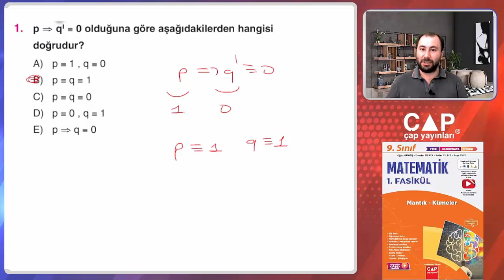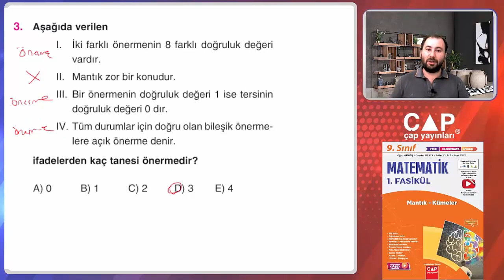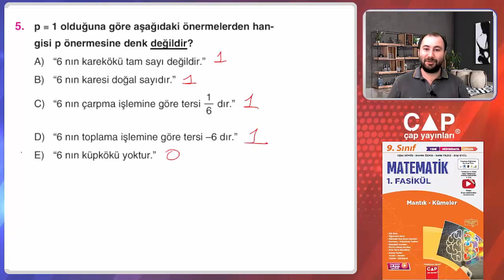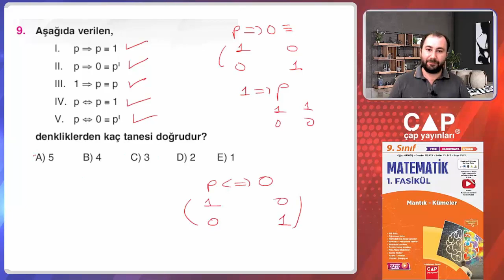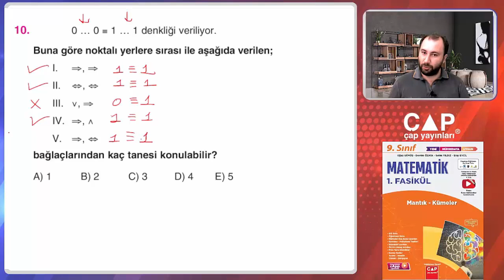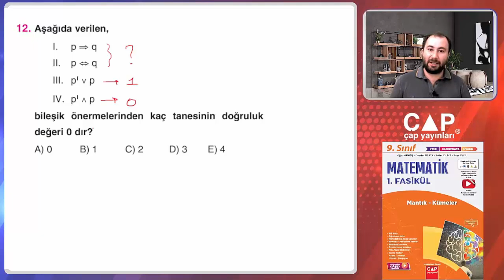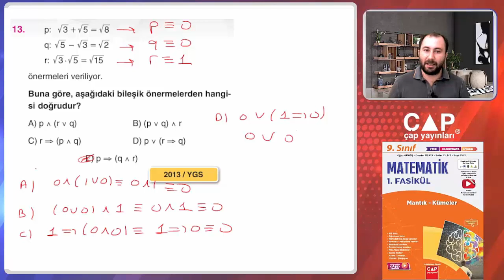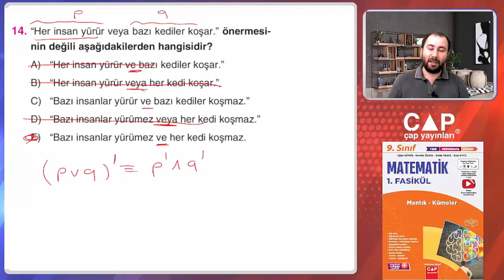9.Sınıf Matematik-1.Fas.-1.Blm.-Acemi Testi 1